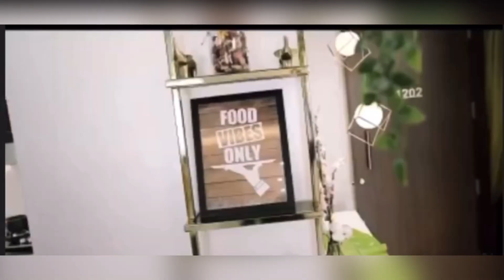ಬಿಗ್ ಬಾಸ್ ಖ್ಯಾತಿಯ ಜಯಶ್ರೀ ಅವರ ಮನೆ ಹೇಗಿದೆ ನೋಡಿ | home tour | Kannada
ಬಿಗ್ ಬಾಸ್ ಖ್ಯಾತಿಯ
ಜಯಶ್ರೀ ಅವರ ಮನೆ ಹೇಗಿದೆ ನೋಡಿ